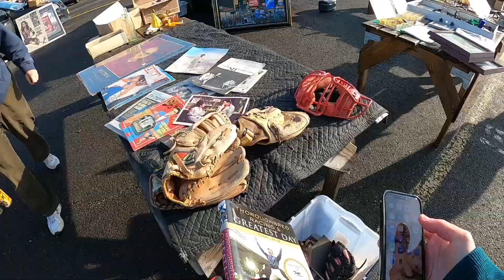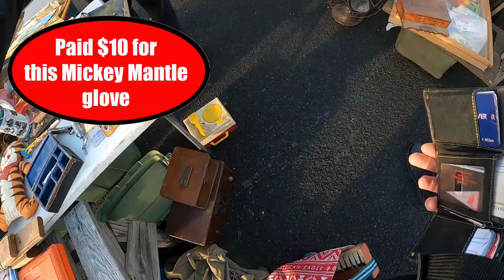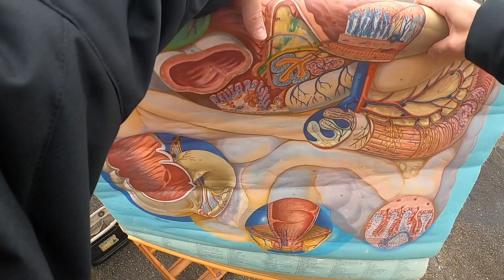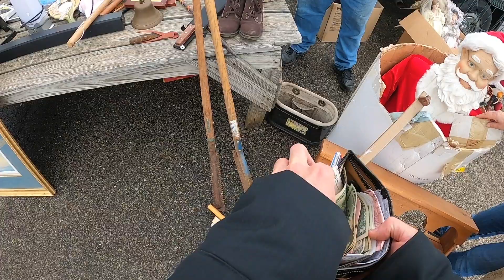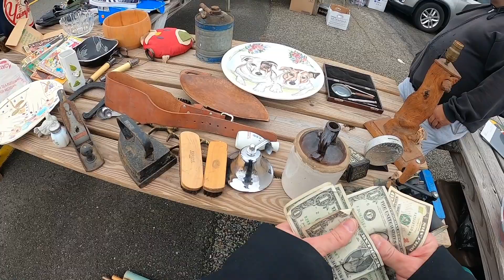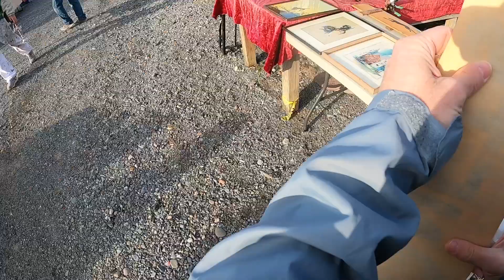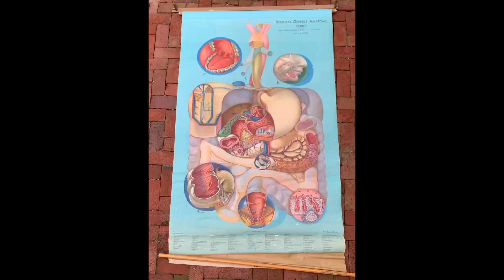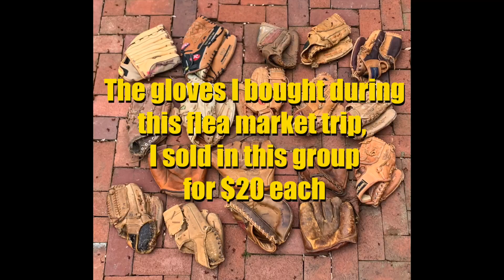A Flea Market Find Too Ugly Not To Buy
Please visit my eBay store or Etsy shop if you like the type of items I purchased in this video.
My eBay store
My Etsy shop